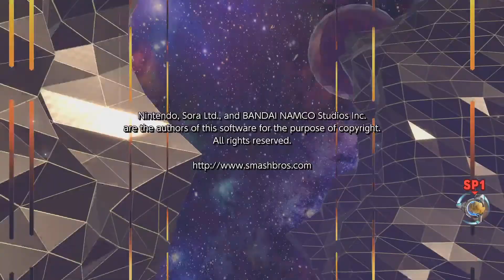Melinda: Der Klassische Modus! Super Smash Bros. Ultimate Let's Play Part 68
Hey Super Smash Bros. Fans!
Am 08. März 2018 wurde Super Smash Bros. Ultimate in der Nintendo Direct angekündigt. Am 07. Dezember 2018 war es dann soweit. Super Smash Bros. Ultimate erschien für die Nintendo Switch   und ist der fünfte Teil der Super-Smash-Bros.-Reihe und der Nachfolger von Super Smash Bros. for Nintendo 3DS und for Wii U.  Bandai Namco und Sora Ltd. sind die Entwickler von Super Smash Bros. Ultimate und Nintendo ist der Veröffentlicher. Das Kampfspiel Super Smash Bros. Ultimate enthält alle Charaktere aus den älteren Teilen und neu dazugekommene Charaktere, sowie DLC-Kämpfer. Ziel des Spiels besteht darin, die Gegner von der Arena wegzufegen. Sei es durch eigene Fähigkeiten oder durch Gegenstände. Neben dem klassischen Modus enthält Super Smash Bros. Ultimate einen Abenteuermodus. In diesem Modus muss ein Wesen namens Kyra besiegt werden, da es die Körper der Kämpfer gestohlen hat. Kirby ist der einzige Charakter dem nichts passiert ist. Daher kann der Abenteuermodus zu Beginn nur mit Kirby bestritten werden. Kirby und andere Kämpfer die im weiteren Spielverlauf freigeschaltet werden, können durch sogenannte Primär-Geister und Sub-Geister unterstützt werden. Primär-Geister und Sub-Geister können durch Snacks stärker werden. Super Smash Bros. Ultimate hat einen Online-Modus (Bedingung für die Benutzung: Nintendo Switch Online Mitgliedschaft) und somit kann das Spiel im Mehrspieler-Modus (Online-Mehrspielermodus) gespielt werden. Neben Online-Turnieren kann man auch extra für Freunde (auch für andere) eine Kampfarena mit eigenen festgelegten Regeln erstellen. Außerdem gibt es auch den Zuschauermodus. Dieser ermöglicht im Online-Modus anderen Spielern beim Kämpfen zuzuschauen. Super Smash Bros. Ultimate bietet auch das drahtlose lokale spielen an. Drahtloses lokales Spiel ermöglicht mit Freunden die ebenfalls eine Nintendo Switch besitzen und sich in der Nähe befinden gemeinsam zu spielen. Bis zu acht Spieler können ihre Nintendo Switch Konsolen miteinander verknüpfen. Super Smash Bros. Ultimate ließ sich (Stand Juni 2020) fast 20 Millionen Mal verkaufen und es ist offiziell das meistverkaufte Kampfspiel der Welt.

Neue Kämpfer in Super Smash Bros. Ultimate:
64. Inkling / 65. Ridley / 66. Simon / 66ε. Richter / 67. King K. Rool / 68. Melinda / 69. Fuegro

DLC-Kämpfer in Super Smash Bros. Ultimate:
70. Piranha Pflanze / 71. Joker / 72. Held / 73. Banjo & Kazooie / 74. Terry / 75. Byleth / 76. Min Min / 77. Steve & Alex

Super Smash Bros. Ultimate (Weltweit: 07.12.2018)
Super Smash Bros. Ultimate Live
Let's Play Super Smash Bros. Ultimate
Fighting Game
Nintendo Switch
Bandai Namco
Sora Ltd.
Nintendo